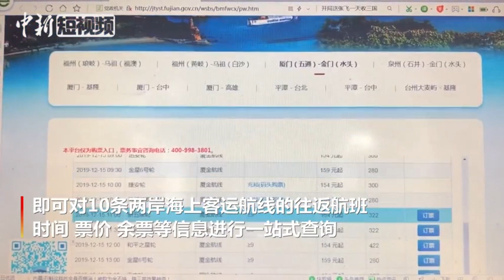台湾海峡两岸海上客运票务平台 10条航线可一站式购票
台湾海峡两岸海上客运票务平台12月15日正式启用，实现了10条两岸海上客运航线24小时、一站式票务服务，进一步方便两岸民众往来。这10条航线包括，福建沿海至金门、马祖海上客运航线，即福州琅岐至马祖福澳、福州黄岐至马祖白沙，厦门五通、泉州石井至金门水头4条航线。福建、浙江至台湾本岛海上客运航线，即厦门至基隆、台中、高雄，平潭至台北、台中，以及浙江台州大麦屿至基隆6条航线。